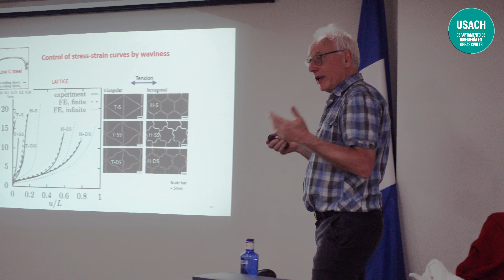Charla Magistral Norman Fleck - 15 de noviembre USACH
El pasado miércoles 15 de noviembre se llevó a cabo la "Charla Magistral Lattice Materials: Instabilities and Failure Mechanisms", dictada por el Profesor Norman A. Fleck, Director del Centro de Micromecánica de Cambridge del Departamento de Ingeniería de la Universidad de Cambridge. 🎓🏫

El evento se realizó en el Centro de Estudios de Postgrado, USACH donde asistieron alrededor de 100 alumnos de diferentes niveles. ☝️